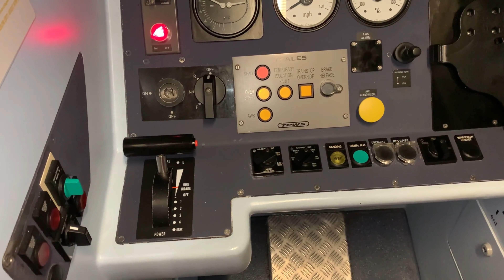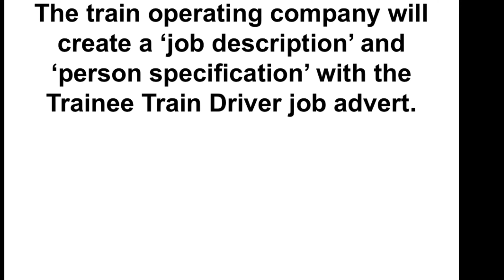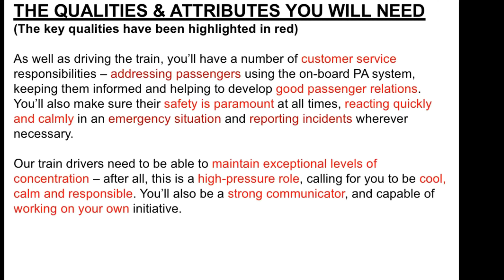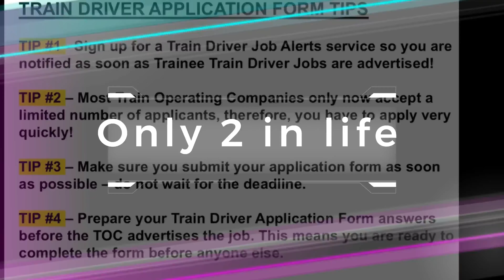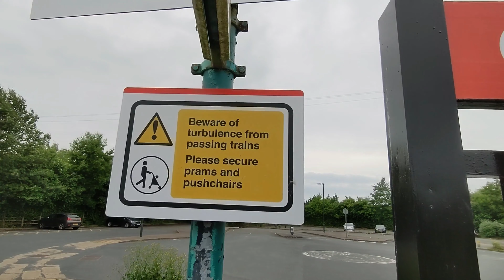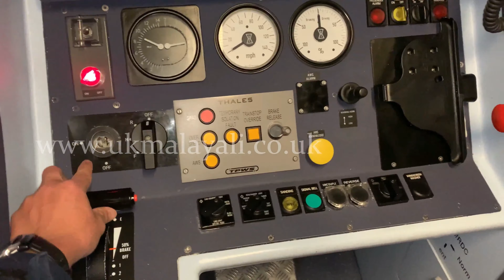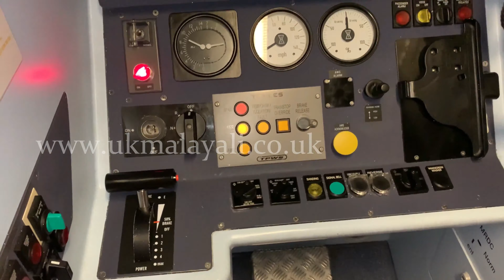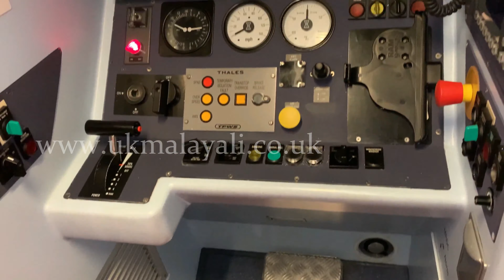How to become a train driver UK Malayalam l How to become a london underground train driver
What is a train driver selection test?
Train driver selection tests are designed to identify applicants with the inherent cognitive and psychomotor skills needed to fulfill their duties in line with strict safety measures.

There is no single selection test, but a full suite of assessments that measure concentration, observational skills, memory recall, reactions, vigilance, and cognitive processing.

They assess your ability to apply these skills under pressure, each test requiring both accuracy and speed under timed conditions.

As these skills are natural capabilities, there is no preexisting knowledge required to pass your train driver selection tests. That said, they are purposefully designed to be mentally challenging, and for that reason, require plenty of practice and preparation.

The format of the train driver assessment?
The nature of your train driver assessment will depend on the global location of the company to which you are applying, as they are aligned with the standards set out by the relevant railway authority.

In the UK and mainland Europe, the format is fairly standard, consisting of the tests outlined below, which you’ll typically sit at an assessment center, either as a pen and paper or a computerized version.

Before each one, you’ll be given an explanatory introduction, and a number of sample questions to work through to make sure you understand the process, and the tasks you’ll need to complete.

The Train Driver Assessments & Interviews...

If you are short-listed on the basis of your written application you will be invited to take the following train driver assessments:

Psychometric Testing
Psychomotor Skills Tests
Manager Interview
Structured Interview
Medical
They like to do the assessments in this order because this is the order of probability in which candidates are likely to fail – so it minimizes the number they need to bother with at the next stage. If the interviews take place on the same day as the psychometric tests they will probably take place after lunch when those who have failed the psychometric tests have been sent home. However, these things may take place at different locations, so don’t be surprised if the whole process is spread over three or four days.

If you fail your Trainee Driver’s Assessment you must wait at least six months before you can re-take it. If you fail twice you will not be considered further by any company – ever. A large part of the point of these tests is to see if you can do them, not whether you can learn to do them by repetition, which would be a completely different thing.

What is the Train Driver Assessment Pass Rate?
Unfortunately, the Train Driver assessment pass rate is not publicly published.